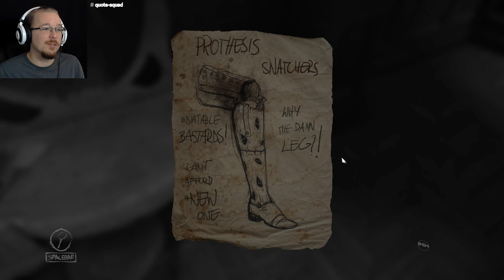Tmask has a Stroke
My brain don't work good.